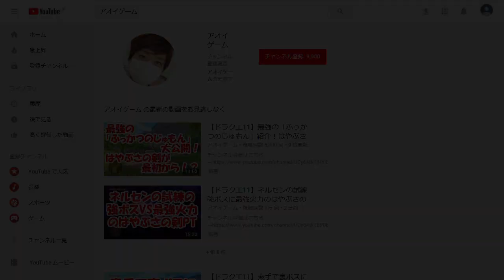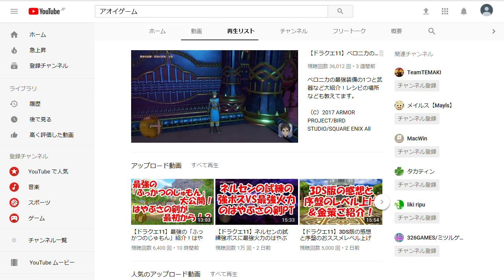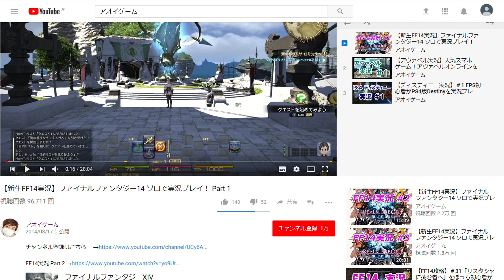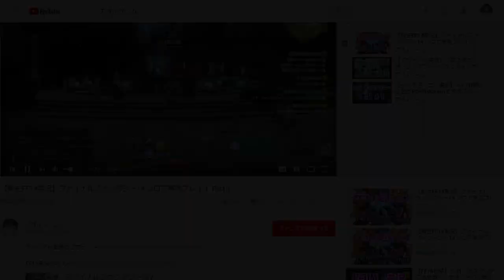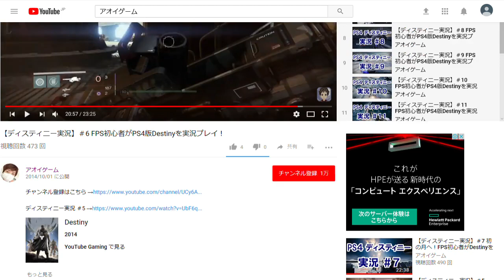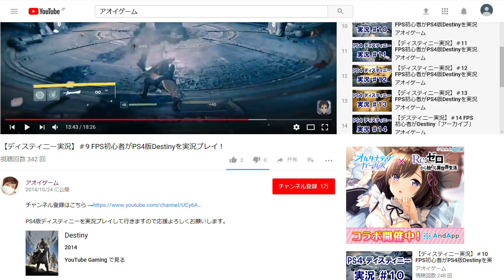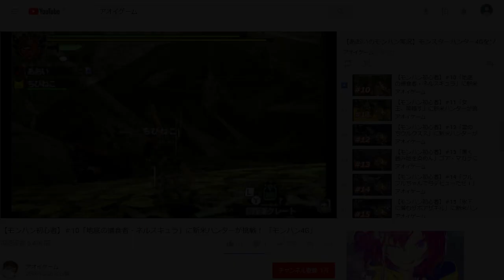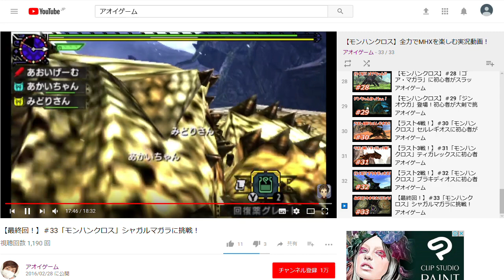チャンネル登録者1万人記念！自分の動画を見て感想を語ろう！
これからもマイペースにゲラゲラ笑ってゲームを楽しんで行こうかなと思います。